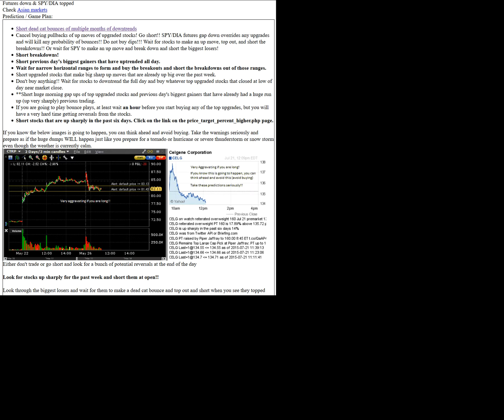170929 analyst actions